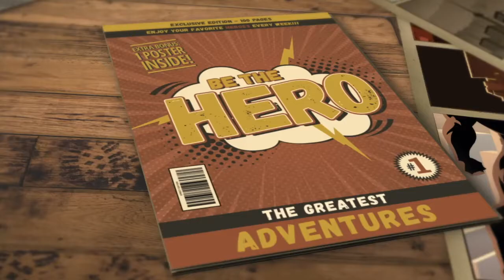Step 36 Finding Triggers, natural supplements with the making of by selina stone.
It's so important to take vitamins. People always get ill on tour because of the close proximity in the bus with everyone. - Ellie Goulding